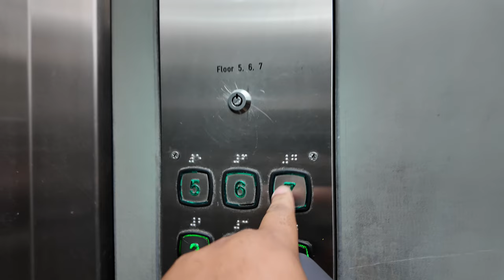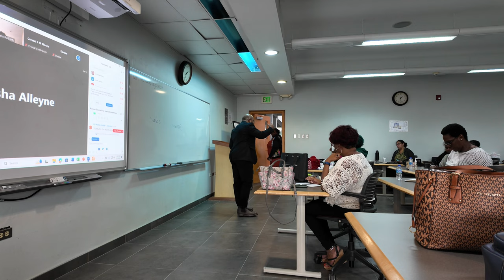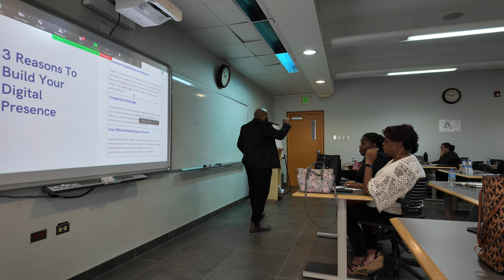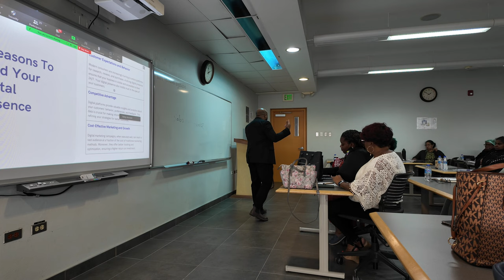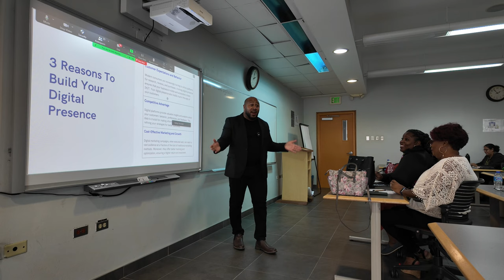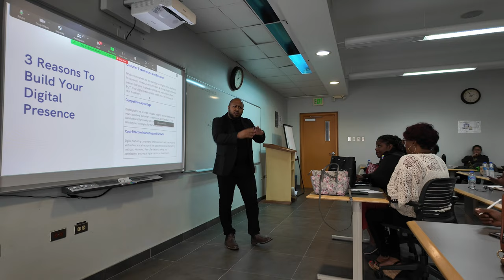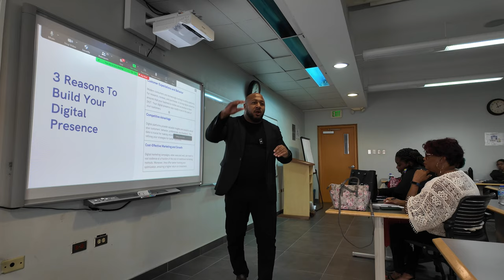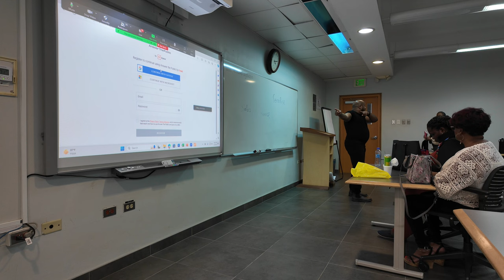The Digipreneur Vlog - Ep #3: Teaching at UWI-Lok Jack!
In ep #3, I take you on a quick meeting at the Ministry of Public Admin and then head over to teach a class at UWI-Lok Jack with over 60 Female Entrepreneurs looking to build their digital presence and learn about E-Commerce for their business.

You will get snippets from the UWI session and make sure you follow me for the announcements I put out when the next workshops are going to take place.